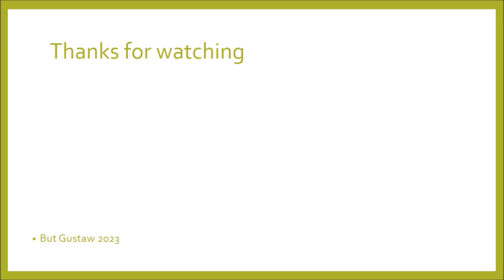shoeplay 21zZo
Topics:
Stress can affect our biological age, but the process can be reversed.
Swedish researchers have developed a wood transistor.